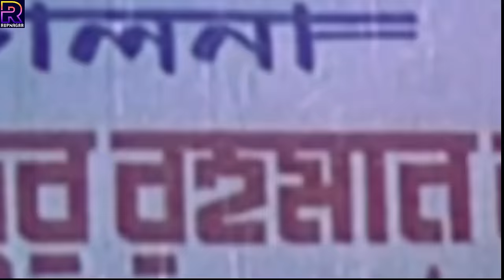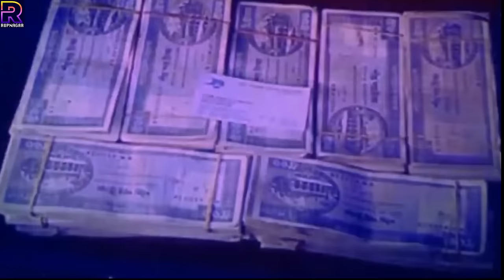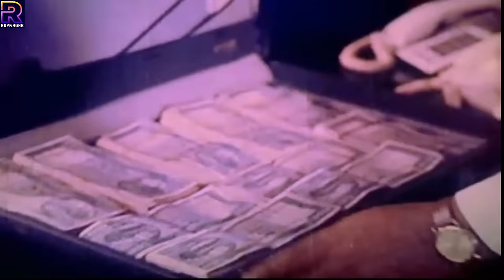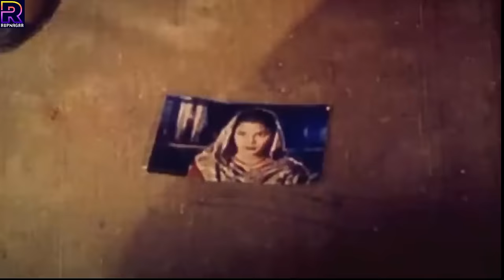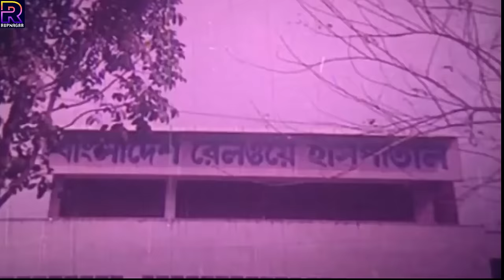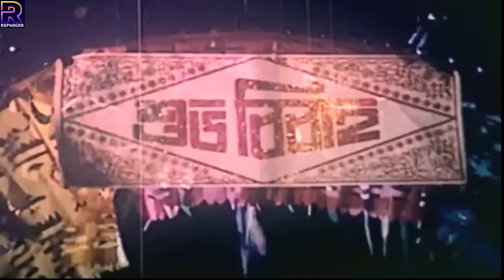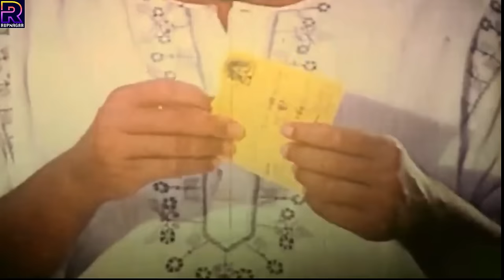Blockbuster Bengali Movie | Kuli - কুলি | Omar Sani | Popy | Amin Khan | Sangita | Humayun Faridi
Video Title :Blockbuster Bengali Movie | Kuli - কুলি | Omar Sani | Popy | Amin Khan | Sangita | Humayun Faridi

Movie Name: Kuli
Cast: Omar Sani, Popy, Amin Khan, Sangita, Humayun Faridi, Dildar, Morjina, Dolli Johur, Mizu Ahmed & Others
Lyricist: Milton Khandakar
Director: Montazur Rahman Akbar
Producer: A. K. Siddik
Production: Flamingo Movies
Release Year: 1997
Language : Bangla
Label :  @RupnagarEntertainment

* ANTI-PIRACY WARNING *